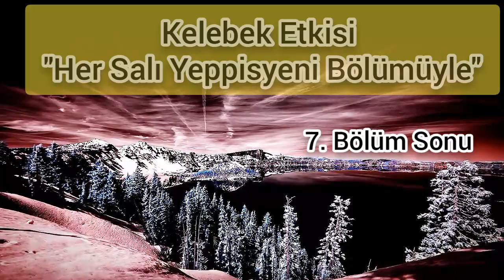"Sabredenlerden Hifa Şükredenlerden Suheyb"